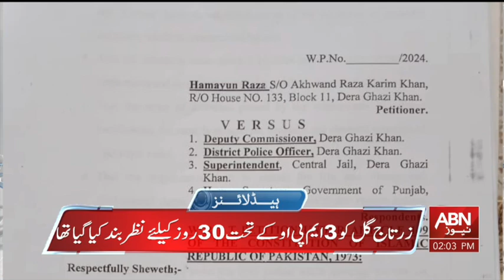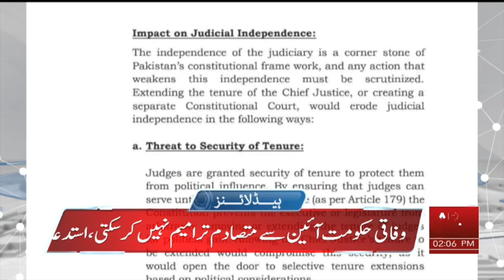HEADLINES 02:00 PM || 08 OCTOBER 2024 || ABNNEWS